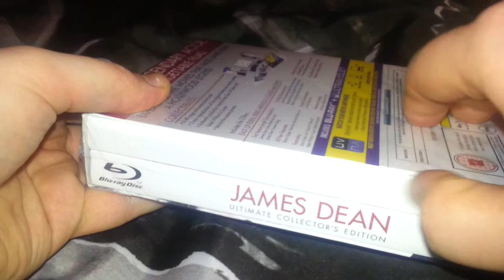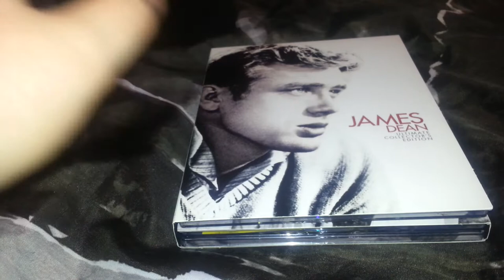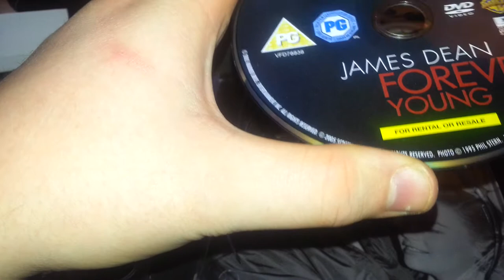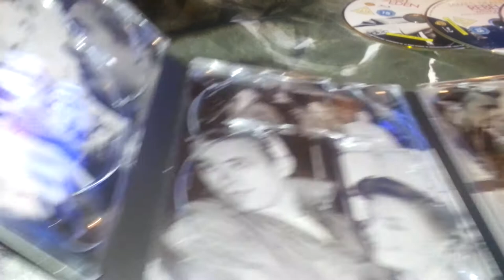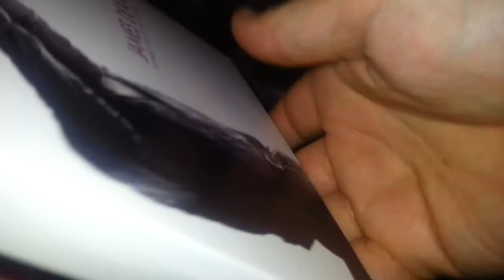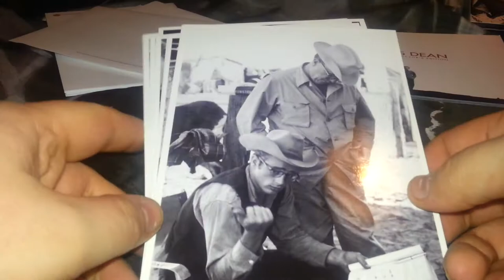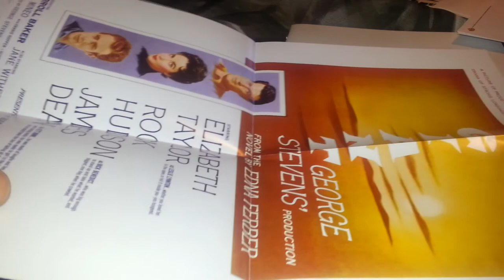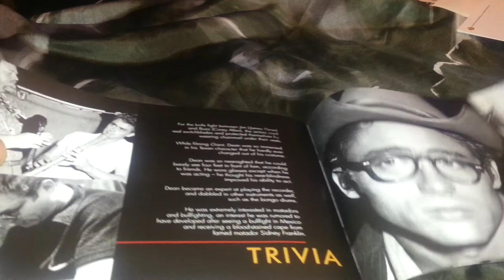James Dean Ultimate Collector’s Edition Unboxing